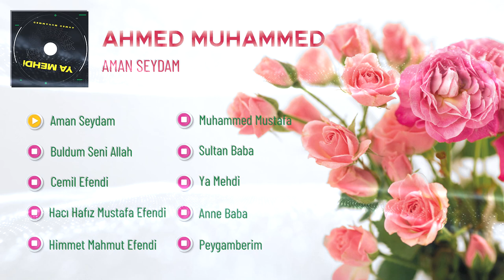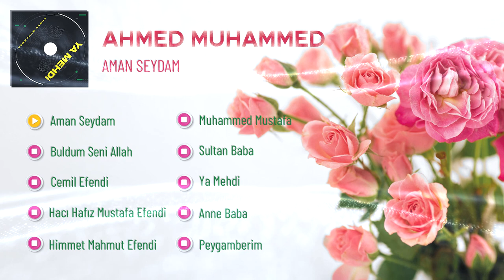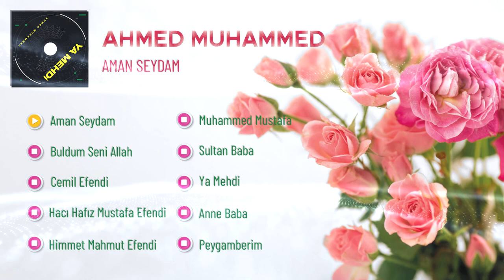Aman Seydam / Ahmed Muhammed / ilahi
Kanalımızda En Çok Dinlenen İlahi Videoları